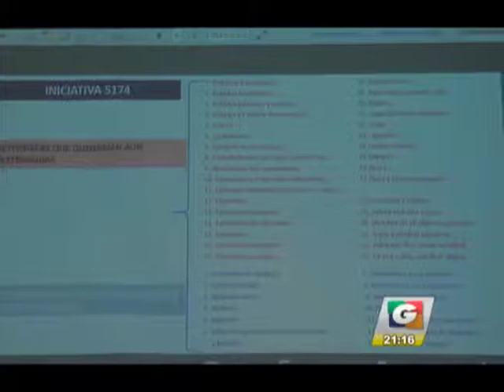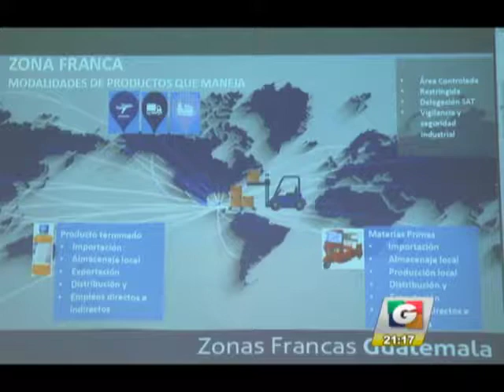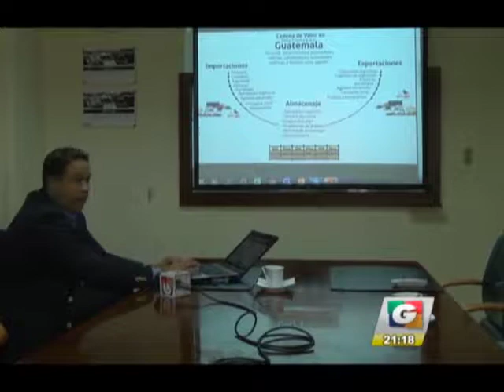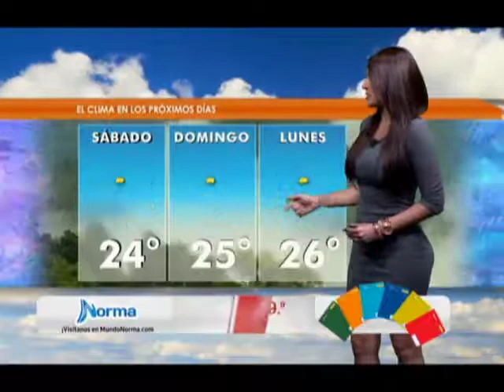Noticiero Guatevisión | Emisión Estelar | 19-01-18 | Segmento 03